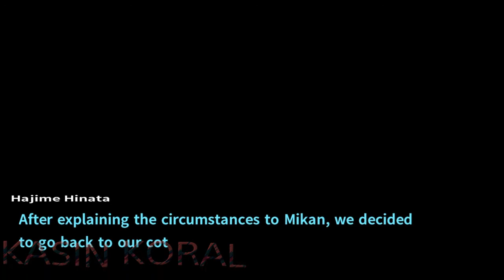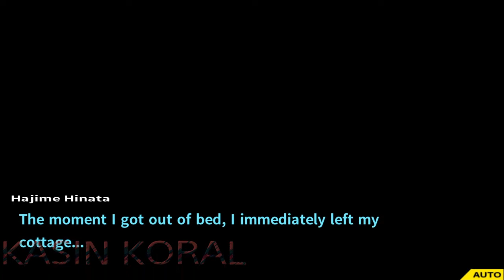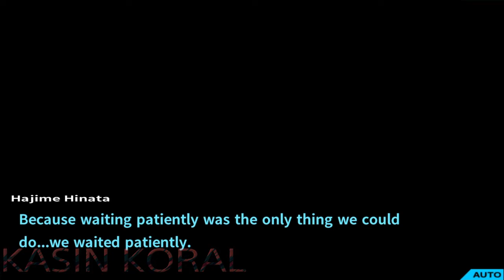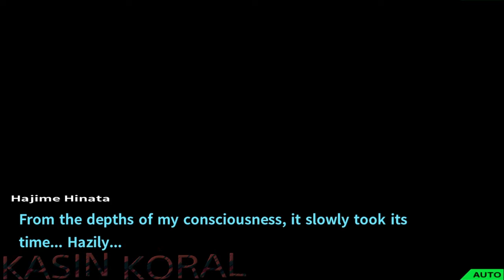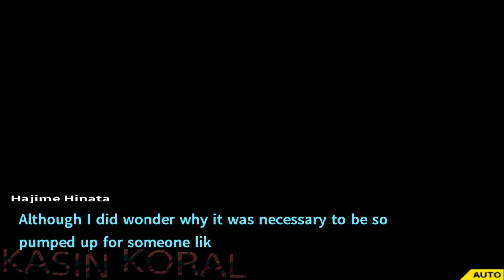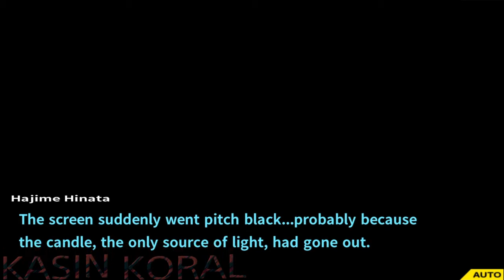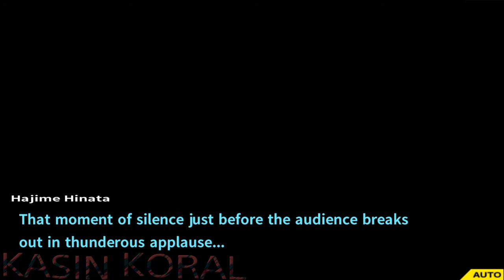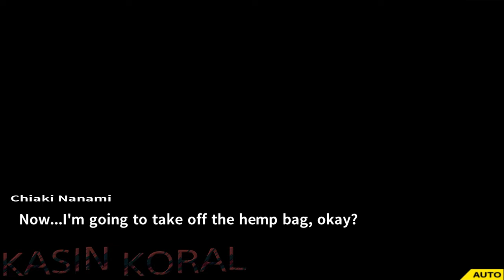Hospital Days - Danganronpa 2: Goodbye Despair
despair disease is bad